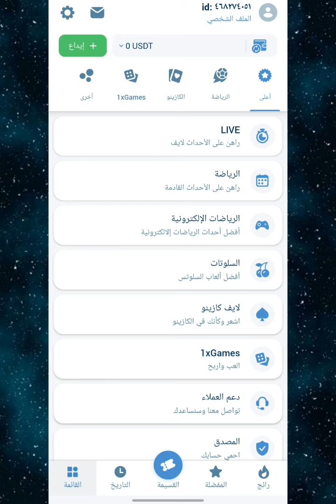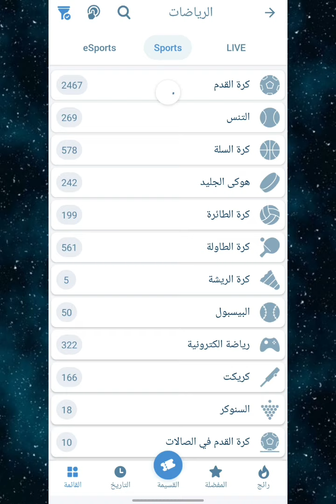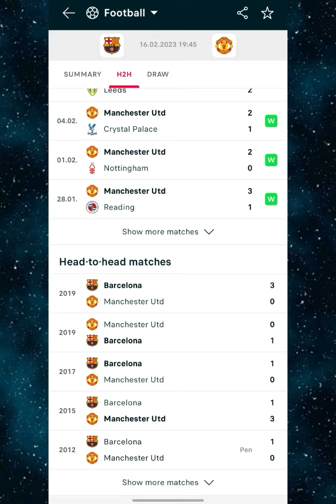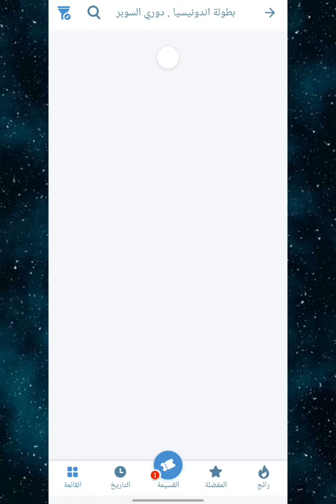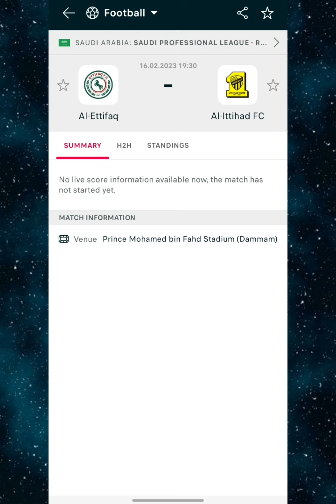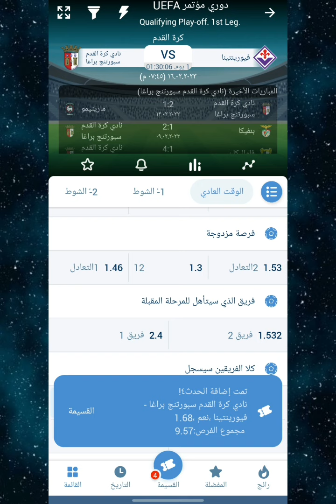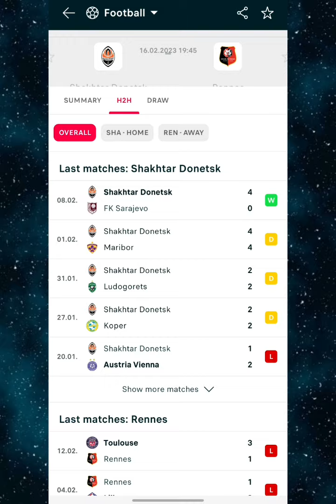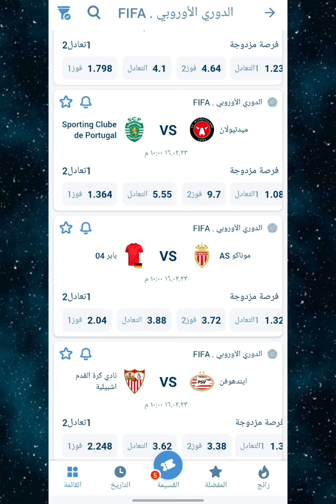توقعات مباريات يوم الخميس 16/02/2023 cote sport 1xbet Today's match predictions 🔥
رابط تحميل التطبيق :
اكتب في بحث جوجل 1xbet وقم بتحميل التطبيق من موقع الشركة الرسمي والتسجيل من خلال البرومو كود Rckoora

توقعات مباريات الغد
بروف ماتش
توقعات الجزار
توقعات كوطي
cote sport
توقعات مباريات اليوم
توقعات دوري المؤتمر الأوروبي
توقعات مباراة برشلونة
توقعات مباراة مانشستر يونايتد
توقعات مباراة بنفيكا
توقعات الدوري السعودي
توقعات الدوري الاوروبي
توقعات مباراة برشلونة ومانشستر يونايتد
توقعات بلاي اوف الدوري الاوروبي
توقعات 1xbet
توقعات الثلاثاء
Pronostics pour les matchs d'aujourd'hui
Прогнозы на сегодняшние матчи